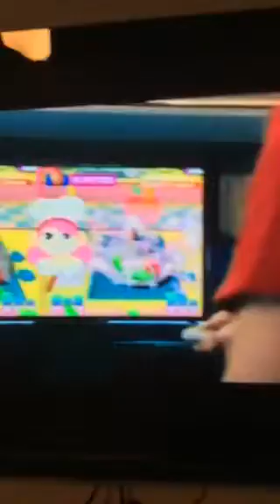I love you, zombie tits; Not in the bathroom, yea!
But now, we can't go down stairs until the handyman leaves. 💩